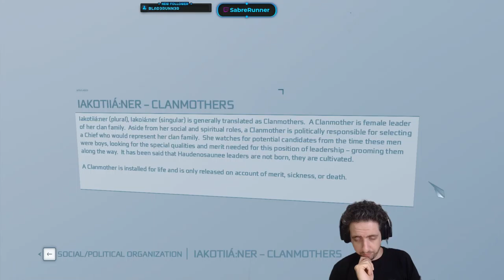Running the Gauntlet˸ Assassin's Creed III Part 9